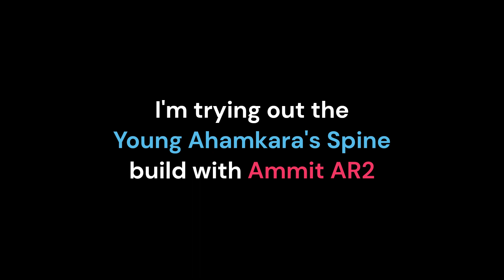That AMMIT AR2 is pretty good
I finally crafted an AMMIT AR2 with dynamic sway and tap the tripper, so I took it for a quick spin in PVP using the Young Ahamkara's Spine build on my Hunter back in season 19 (before Lightfall).  Played with my buddy, Maestro.